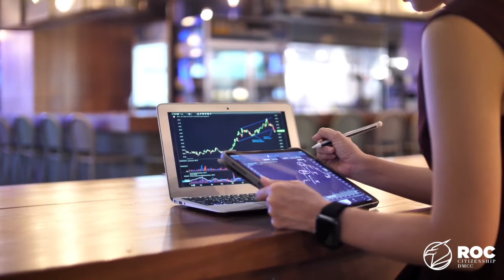ROC Citizenship - Portugal Residency Webinar Invitation